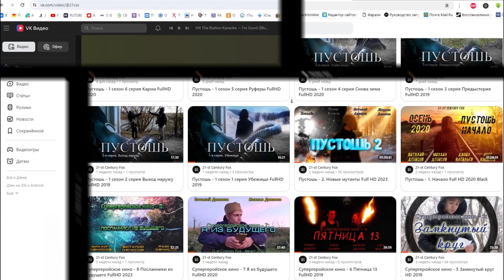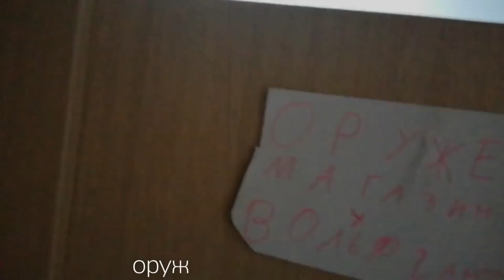ШколоШедевр - #10 Бандитский Екатеринбург. Часть 2 Пуф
Рубрика о величайших кинопроектах школоиндустрии.
Возможно сотрудничество.